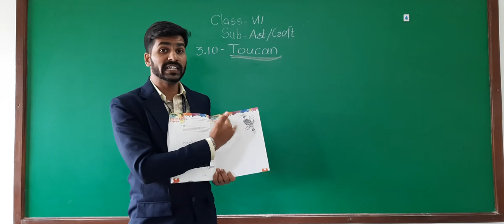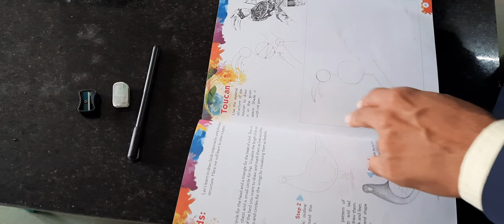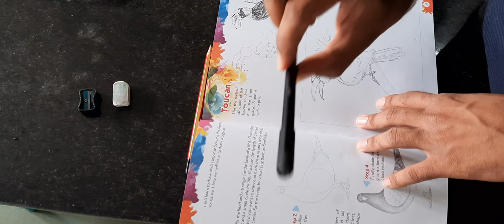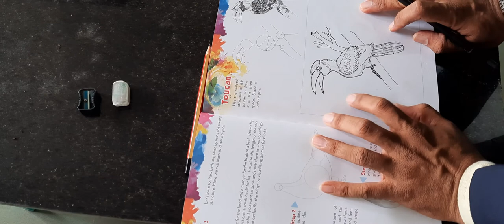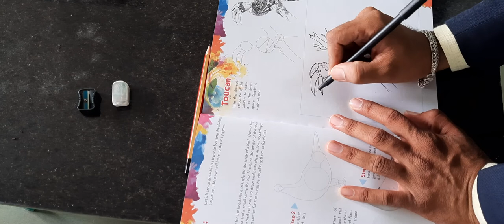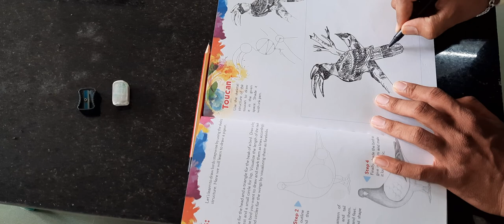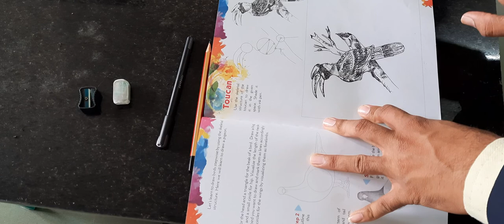CLASS 8th ART & CRAFT UNIT 3 10 TOUCAN